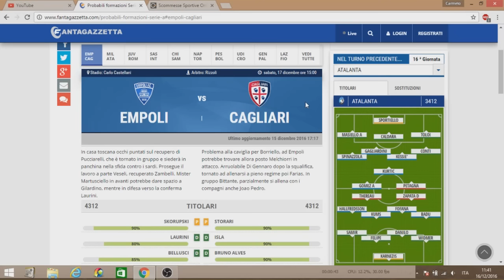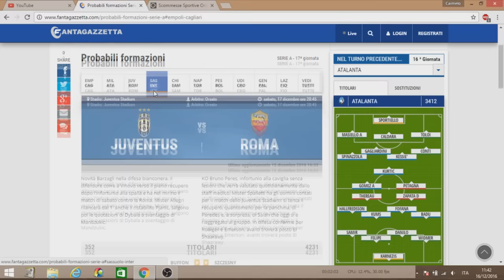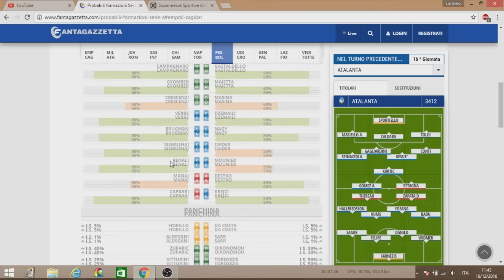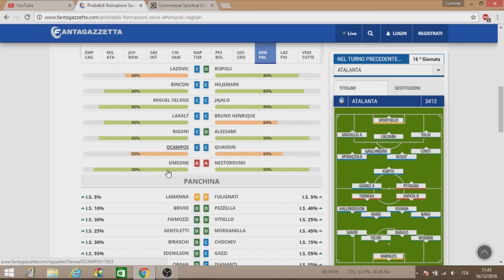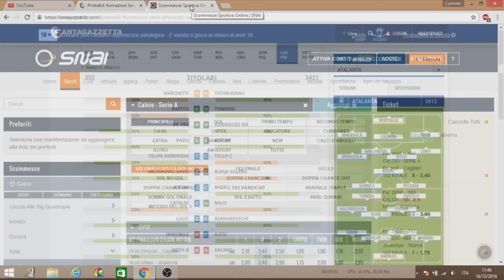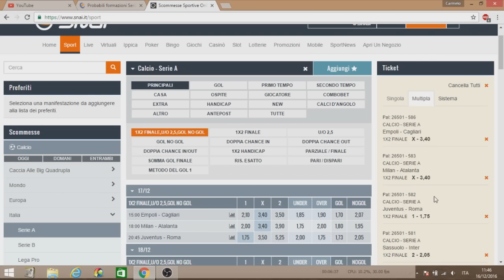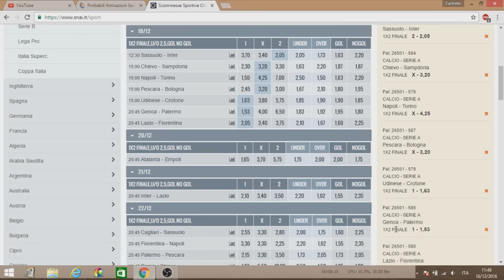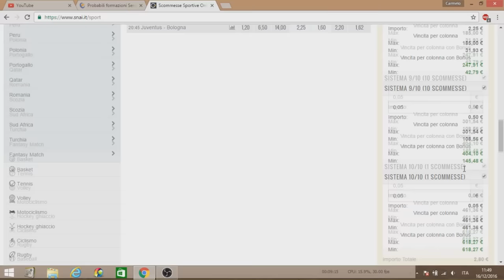VINCITA DI 24.000 EURO CON 2 EURO !!? Consigli Schedine 17° Giornata Serie A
Eccovi una breve analisi sulla 17° Giornata di Serie A. Non era semplice darvi dei Pronostici o delle schedine attendibili! Ho provato quindi ad analizzare le partite dandovi il mio parere e dei consigli anche per il Fantacalcio. Buona fortuna a tutti, e mi raccomando non esagerate!